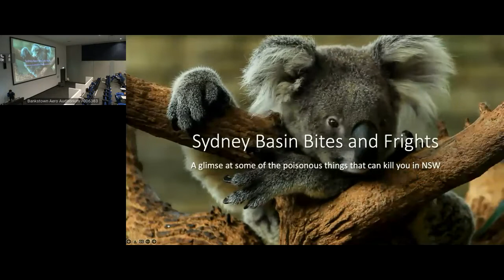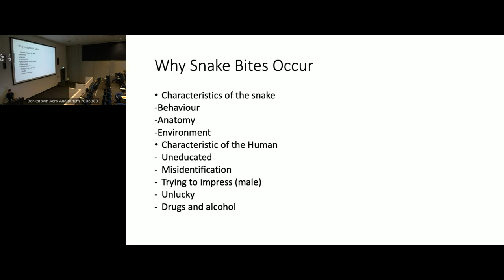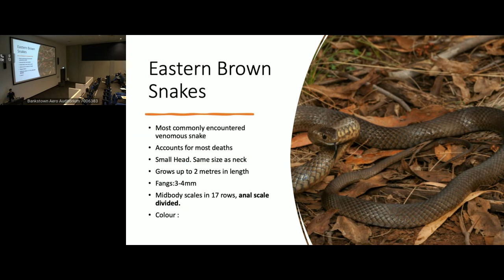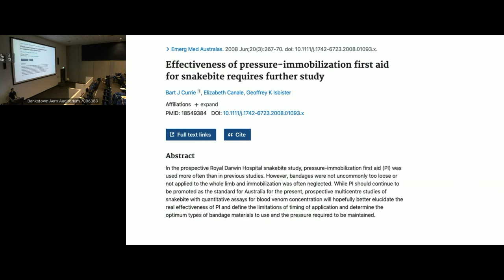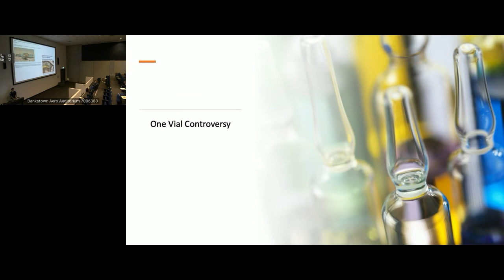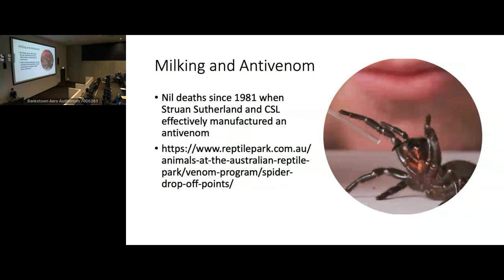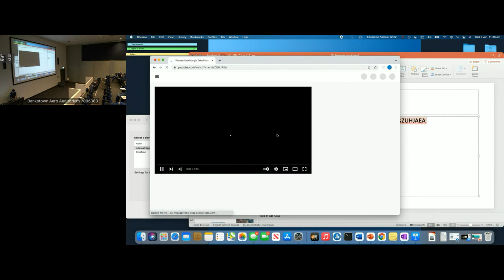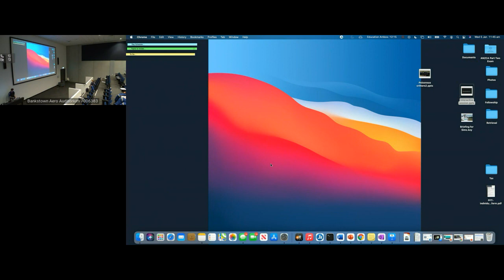Sydney Basin Toxicology "Bites and Frights" - Alex Rack